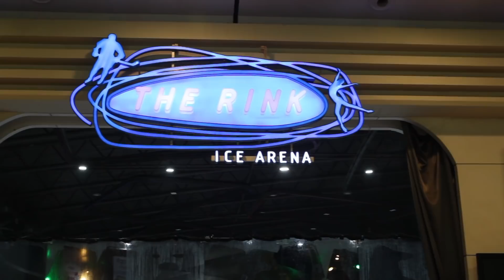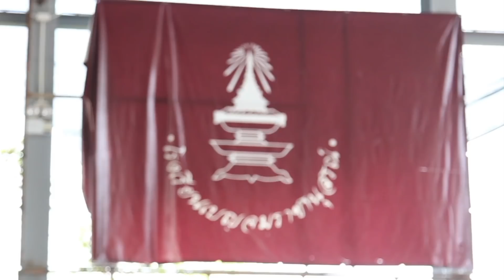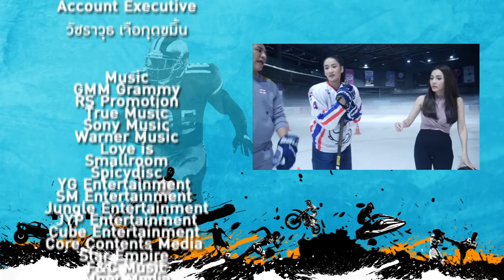รายการ sport zabb x2 14 มีนาคม 2562 น้ำตาล วิลาสินี